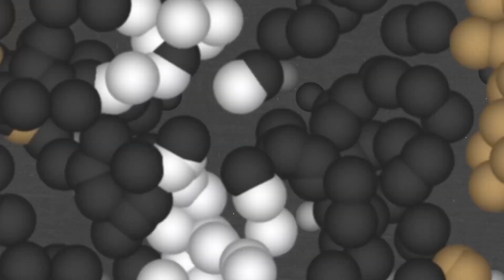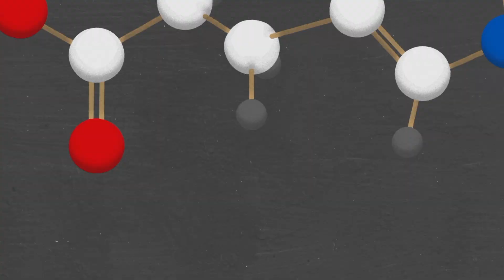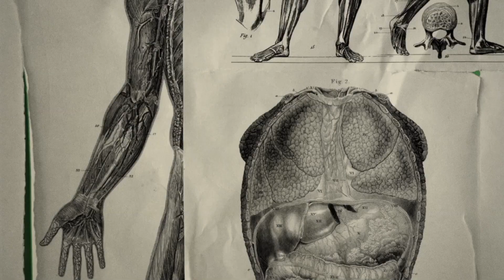Optimum 5: Protein Explained (Episode 1)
No nutrient is more misunderstood than Protein. And it’s time to set the record straight. In Episode 1 we breakdown the role of proteins in the body and why it’s essential for healthy adults. Yup, even you.

0:00 Optimum 5: Protein Explained
0:23 Who Uses Protein?
1:20 Amino Acids
1:45 Complete & Incomplete Protein
2:37 Protein for Muscle Recovery

What is the OPTIMUM 5?
A solid foundation starts with proper nutrition, sleep, hydration, training—and then supplements. Once these 5 elements are balanced, you can unlock your body’s fullest potential.